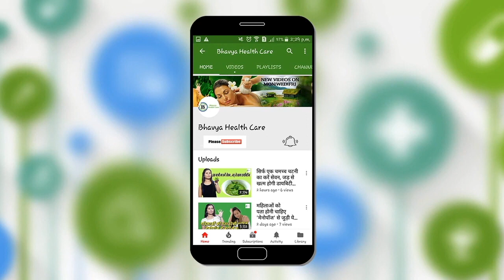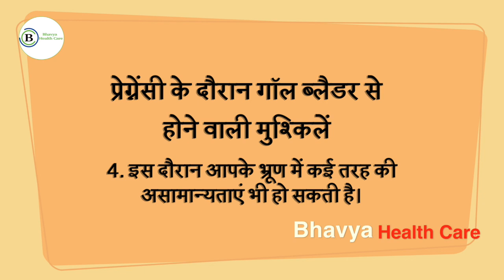देखिये कैसे प्रेग्नेंसी में गॉल ब्लैडर की बीमारी से हो सकता है गर्भपात ! GALLBLADDER STONE PREGNANCY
देखिये कैसे प्रेग्नेंसी में गॉल ब्लैडर की बीमारी से हो सकता है गर्भपात,देखिये कैसे प्रेग्नेंसी में गॉल ब्लैडर की बीमारी,प्रेग्नेंसी में गॉल ब्लैडर की बीमारी,प्रेग्नेंसी में गॉल ब्लैडर,गॉल ब्लैडर की बीमारी से हो सकता है गर्भपात,गर्भपात,gallbladder pain,gallbladder stone symptoms,pregnancy mei garbhpat,gallbladder problems,What Is Gallbladder Stone,GALLBLADDER STONE DURINGPREGNANCY,home remedies for gallbladder stone,health,bhavya,bhavya pregnancy,abortion,miscarriage